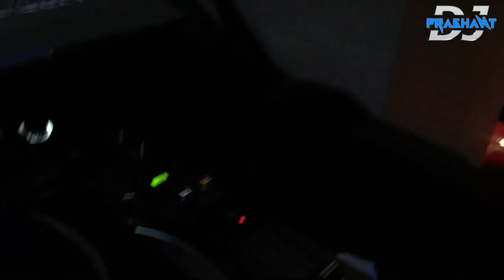DJ Prashant Live At The Flaming Kick Noida